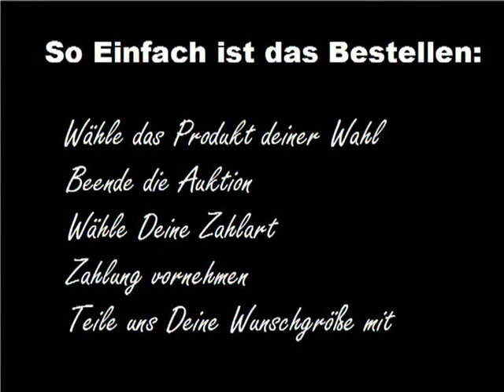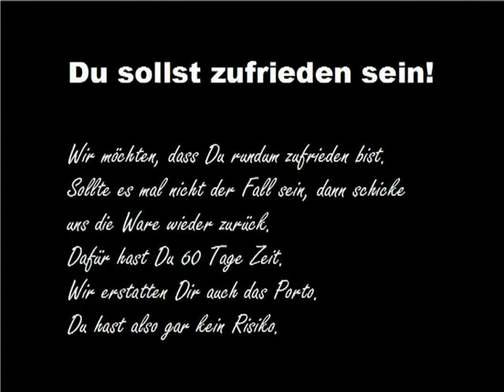Jetlag Jeans Hosen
Jetlag Jeans Hosen : Eine aktuelle Kollektion der Sommerware die sich bereits Online Befindet. Wir sind jetzt bei Ebay gestartet.